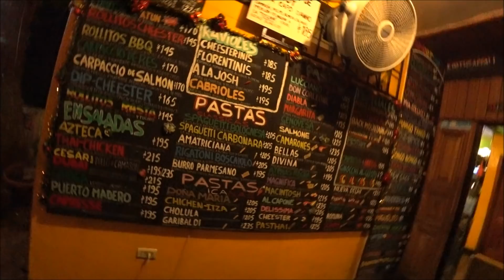La Quinta Avenida en DICIEMBRE - NAVIDAD en PLAYA DEL CARMEN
hola ribereños fuimos a la quinta avenida de playa del carmen a caminar de nuevo es algo común para nosotros disfrutar de este paseo este día fue un día especial para nosotros porque cumplimos 2 años de casados.
La quinta avenida luce muy colorida llena de espíritu navideño , hay varios arbolitos iluminando la calle.
si vienen a visitar playa del carmen en diciembre lo verán tipo así , En esta época recibimos más visitantes por lo que se le llama temporada alta , este año fue un poco difícil para la actividad turística por motivos de inseguridad .
Para terminar con nuestro recorrido en la quinta compramos unos chapulines para comer, son como grillos pero nos explicaron que no hacen sonido, a mi stephanie  no me gustaron mucho creo que en mi cara lo pueden ver quizás por las patitas. Es mejor si los piden con sal y limon jajaja.
Moriamos de hambre y nos fuimos a cenar a cheester, este lugar esta abierto desde hace muchos años , es un lugar conocido por los locales ya que venden ensaladas y pastas muy deliciosas y rendidoras. La ubicación esta aquí:

Los queremos gracias por todo su apoyo!